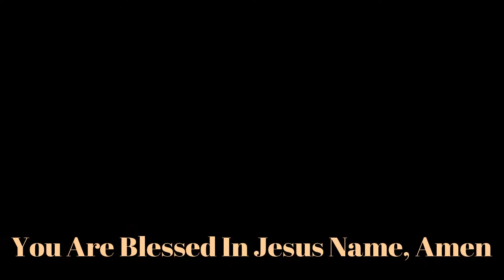This God Is Too Good - Nathaniel Bassey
Powerful worship out of Africa.